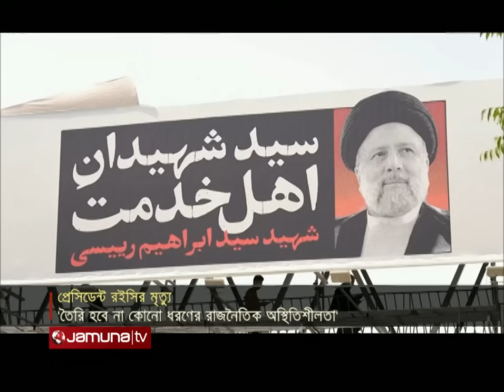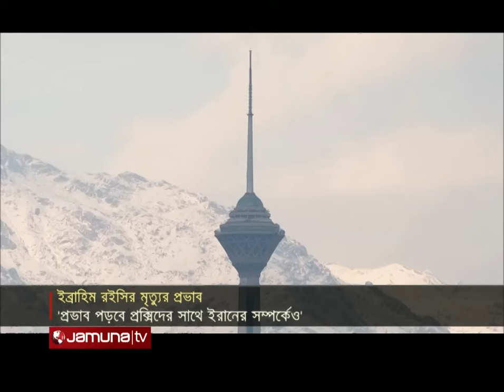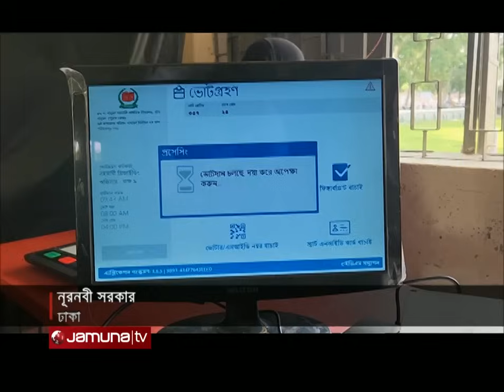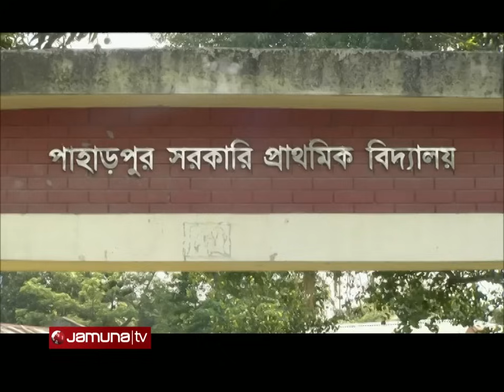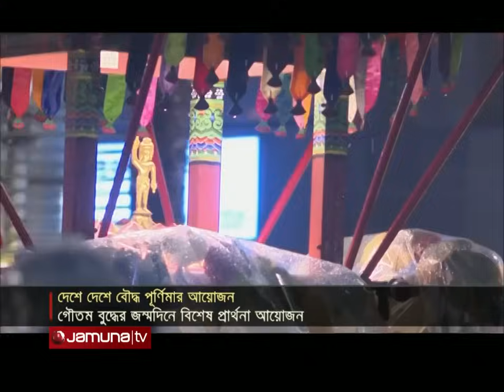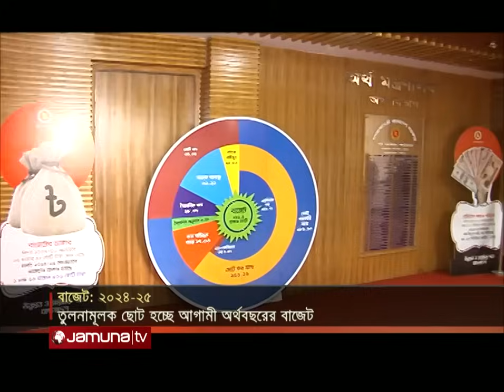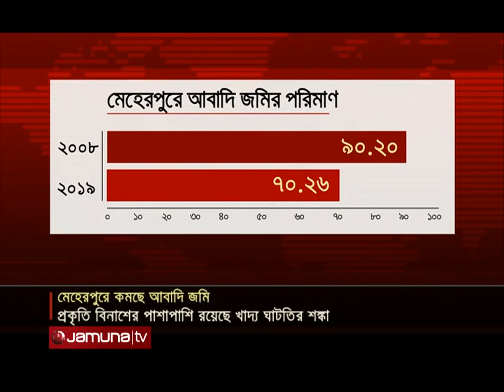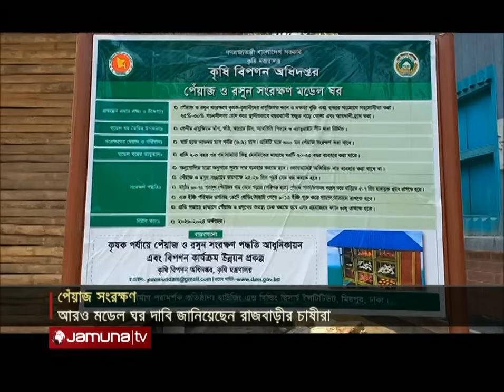যমুনা নিউজ | Latest News Headlines and Bulletin | Jamuna News | 22 May 2024 | 8 AM | Jamuna TV